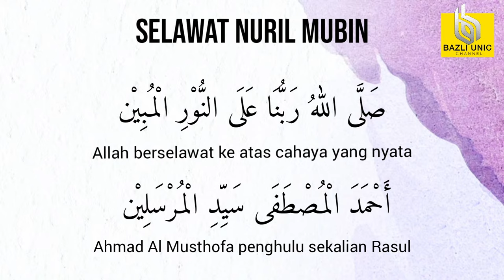Selawat Nuril Mubin - Dimakbul Segala Hajat (8 jam)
SELAWAT NURIL MUBIN
Dimakbul Segala Hajat
Bazli UNIC (8 jam)